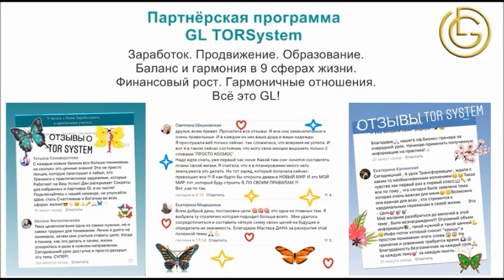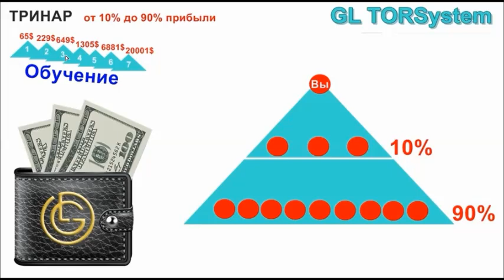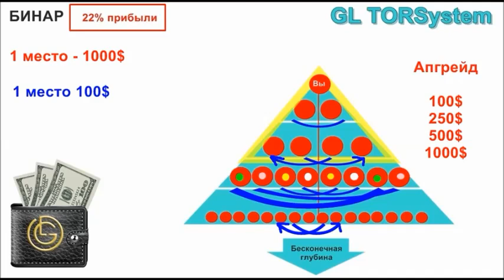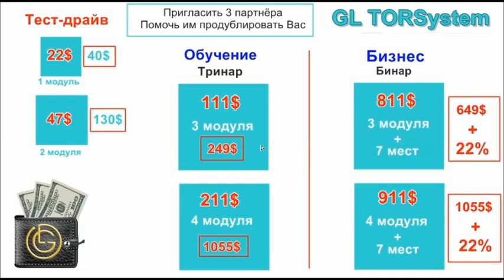Бриллиантовые серьги за миллион GL Tor System